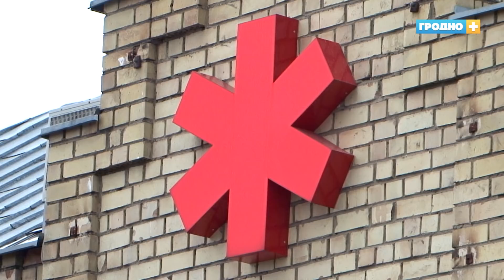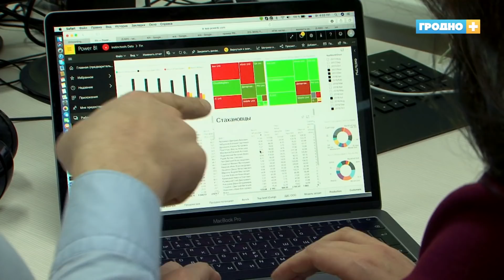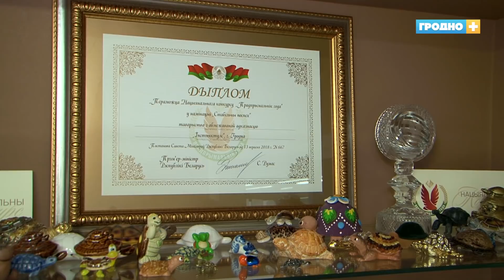Гродненские айтишники среди победителей национального конкурса «Предприниматель года»